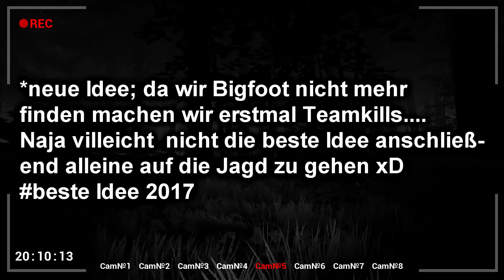Totaler Horror! - BIGFOOT Gameplay [DE/PC]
| BIGFOOT |

Eine Frage, warum hat der Typ keine Haare? :D

Viel Spaß beim Anschauen, lass gerne deine Bewertung da!